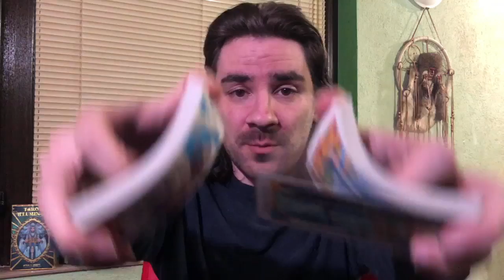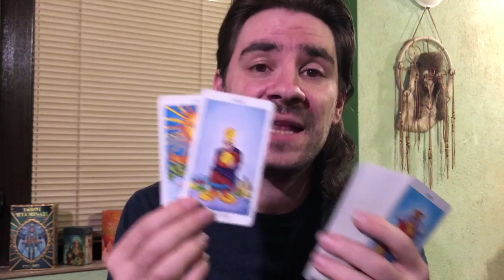GEMINI A LOYAL PERSON! LUCK & TWISTS! HEALING CONNECTIONS & REVIVALS! June 1-7 2020 Tarot Reading